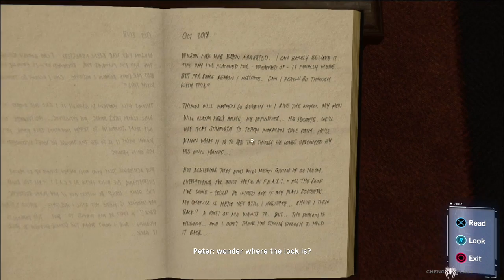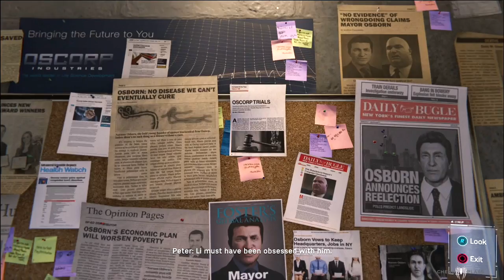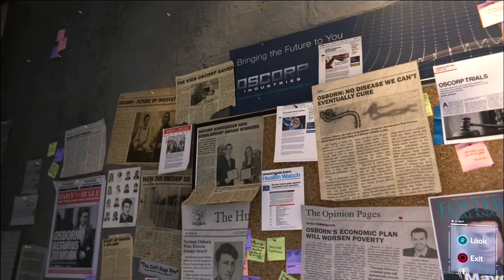Peter Parker Breaks Into Martin Li’s Office And Gets Caught by Mr. Negative - Marvel’s Spider-Man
Mild mannered Peter Parker breaks into Martin Li’s office in search for corroborating evidence that links Martin Li to the recent attacks in the city and gets caught after discovering the hidden room.

Starring one of the world’s most iconic Super Heroes, Marvel's Spider-Man features the acrobatic abilities, improvisation and web-slinging that the wall-crawler is famous for, while also introducing elements never-before-seen in a Spider-Man game. Mix and match a varied set of evolved combat mechanics, including melee, aerial combat, webs, stealth, and unique high-tech gadgets that highlight Spider-Man’s boundless acrobatic agility and active combat style. Sony Interactive Entertainment, Insomniac Games, and Marvel have teamed up to create a brand-new and authentic Spider-Man adventure. This isn’t the Spider-Man you’ve met or ever seen before. After eight years behind the mask, Peter Parker is more experienced, confident, and masterful with his dynamic powers and abilities than ever before. However, balancing his dual life as Spider-Man proves difficult as he struggles with his own personal responsibilities and relationships while knowing that the safety and fate of New York City rests upon his shoulders.
[ Insomniac Games Marvel’s Spider-Man 2018  ][ Hidden Agenda - Mr. Negative - Peter Parker Breaks Into Martin Li’s AKA Mr. Negative’s Office At F.E.A.S.T. And Gets Caught ]